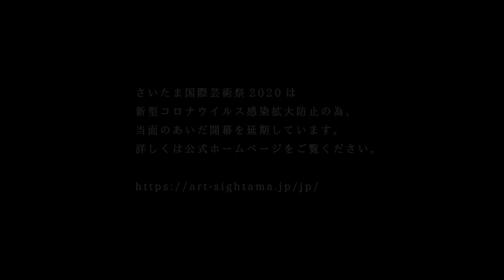さいたま国際芸術祭2020 Sightama Art Center Project 遠藤一郎 「ほふく前進 御百度参り 96回目」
【さいたま国際芸術祭2020：SACPオンラインプログラム】

『Sightama Art Center Project』招聘作家、遠藤一郎さんの「ほふく前進　御百度参り　96回目」のアーカイブ（部分）

この動画は、2020年5月13日「ほふく前進　御百度参り　95回目」のほふく前進を撮影したもの。

『Sightama Art Center Project』（以下SACP）は「さいたま国際芸術祭2020」のプロジェクトの１つ。「生活都市さいたま」で、市民や来場者自身のライフスタイルに合わせた「アートへ参加する習慣」をつくりだすプロジェクトです。今回の芸術祭を機に、作家と市民が協働し継続的なアートの場づくりを試みる「浅見俊哉・青木裕志・山本未知・懸谷直弓・小林未季」の5人のメンバーが集いプロジェクトを展開しています。5人がそれぞれ分野の異なる創造力を持ち寄り、「日常賛花―さいたまでアートに参加し・伝え・感じ合う」を合言葉に、2019年8 月から芸術祭会期中まで、約70のアートプログラムを継続して開催しています。芸術祭後も続く、しなやかで逞しいアートの場を皆さんとつくっていきたいと考えています。（しかし、さいたま国際芸術祭2020は、現在4/12 新型コロナウイルス感染拡大防止のため開幕延期中になっています。）

その『Sightama Art Center Project』招聘作家、遠藤一郎さんの制作インタヴュー。本来なら、4/10の19:00-21:00にレクチャー、4/11から5/17まで、旧大宮図書館で作品展示の予定でした。過去のSACPのプログラムでは、2019年12/1に「ついにくるのか!?あのカッパ茶屋!!（さいたま初上陸）」を実施。2020年2/8に改めて、さいたまに入り、滞在しながら、毎日、ほふく前進を行っています。

●「さいたま国際芸術祭2020」遠藤一郎紹介